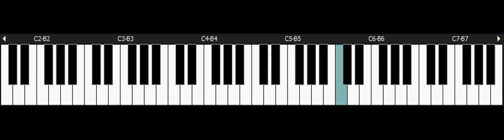Super Mario Bros 3 - NINTENDO Nes Piano - Boom boom Koopa Kids